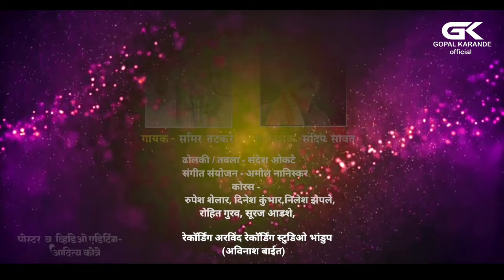विठ्ठल गीत ||पंढरी हा स्वर्ग सुखाचा ||गायक समीर तटकरे||गीत गोपाळ करंडे||दिनेश कुडतडकर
निर्माता दिनेश कुडतरकर सह मानसी कुडतडकर

संकल्पना - सिताराम तटकरे

गायक - समीर तटकरे

मार्गदर्शक - संदीप सावंत

गीतकार - गोपाळ करंडे

ढोलकी / तबला - संदेश ओकटे

संगीत संयोजन - अमोल नानिस्कर

पॅड - रुपेश शेलार

व्हिडिओ एडिटिंग - आदित्य कोत्रे

कोरस - रुपेश शेलार, दिनेश कुंभार,निलेश झेपले,रोहित गुरव, सूरज आडशे,

रेकॉर्डिंग अरविंद रेकॉर्डिंग स्टुडिओ भांडुप (अविनाश बाईत)

गीत -

पंढरी हा स्वर्ग सुखाचा.
देव पहिला पुडंडलिकाचा.
विठे उभा राहिला...
माझा विठू सावळा.
देव माझा मी देवाचा.

विठ्ठला  विठ्ठला विठ्ठला //ध्रु//

दान जन्माच दिलं तू  काय मी काय करू,
दूर लोटू नको मी तुझ लेकरू,
नामा अंतरी तुझीया  नित्य स्मरू
ध्यास तुझा लागला
भक्ती भाव जगाला,
होय दास तवं चरणाचा //1//
माझा तू श्री हरी मी वारकरी मी वारकरी,
तुझ्या भेटीची ही आस उरी,
 दे आसरा देवा तुझ्या पदरी
गजरात  हा रंगला
पांडुरंग सखा विठ्ठला
ब्रम्ह नाद हा स्वर मंडळाचा //2/

गीतकार गोपाळ करंडे
धामणी संगमेश्वर
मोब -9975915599